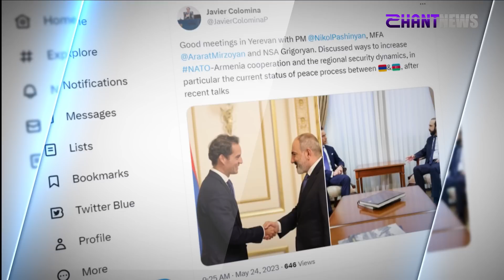«Հորիզոն»-ի թողարկում | 12-00 | 24.05.2023